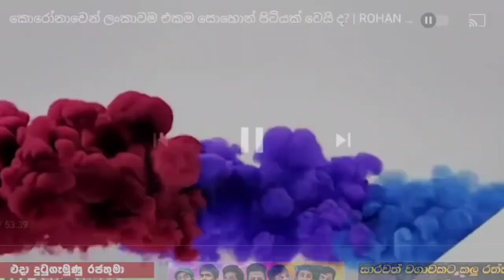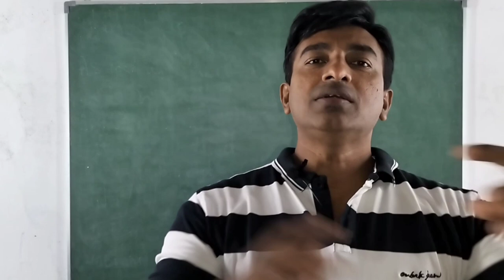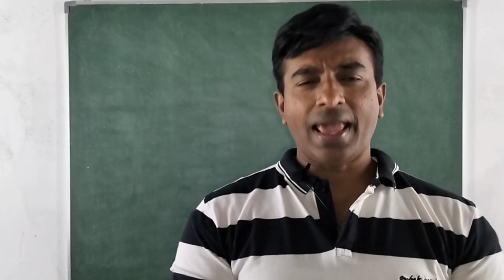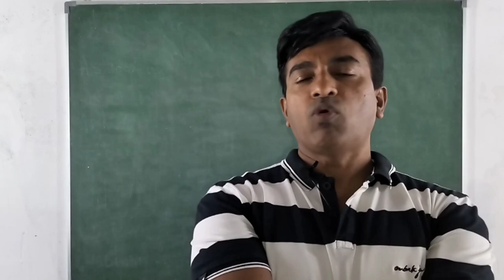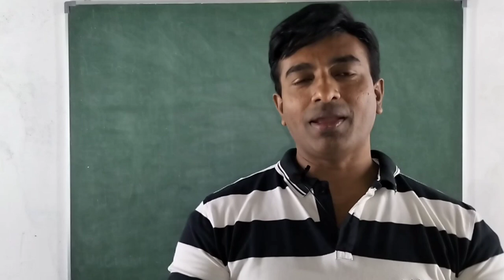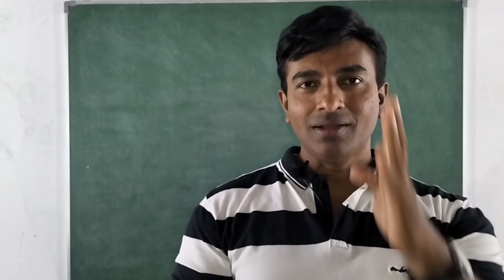මුස්ලිම් ජනයාගේ අම්මා සිංහල ද දෙමළ ද/ තාර්කික ඇසින් බලමු.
ශ්‍රී ලංකාවේ වෙසෙන මුස්ලිම් ජනතාව පැවැත එන්නේ සිංහල අම්මා කෙනෙක් ගෙන් බව සිංහල බහුතරයක් සහ සමස්ත මුස්ලිම් ජනයාගේ මතයයි.එයට හේතුව වන්නේ අරාබි භාෂාව කතා කරන අරාබි රටවල් වලින් ශ්‍රි ලංකාවට පැමිණියේ පිරිමි න් මිස කාන්තාවන් නොවේ.එනිසා තර්කානුකූලව මෙය විග්‍රහ කර සත්‍යය නිවැරදිව දැකීම මෙහි අරමුණයි.ර රොහාන් ග්ලෙන්ෂිල් පෙරේරා